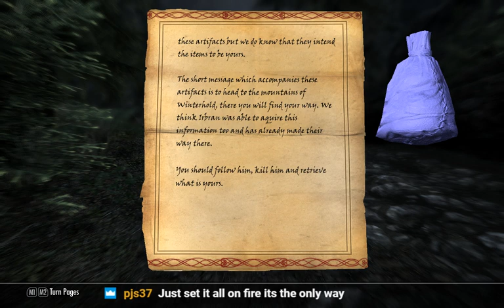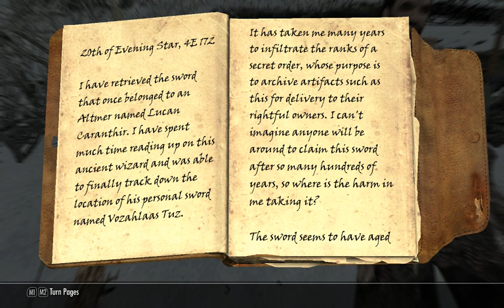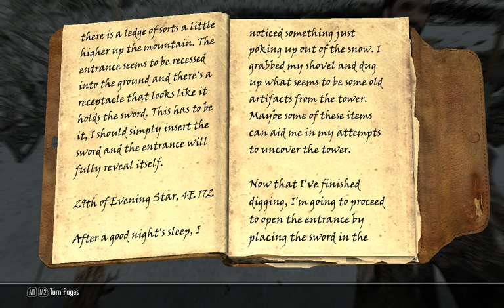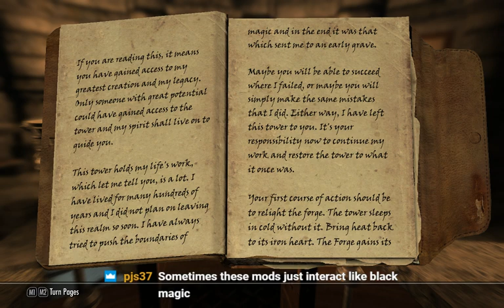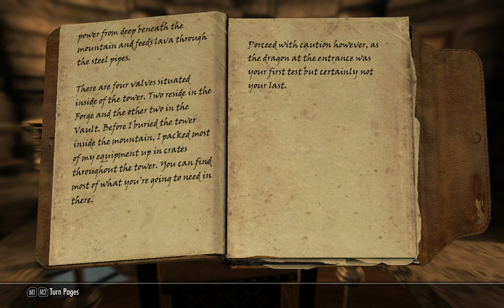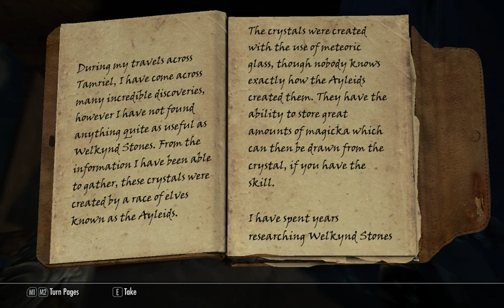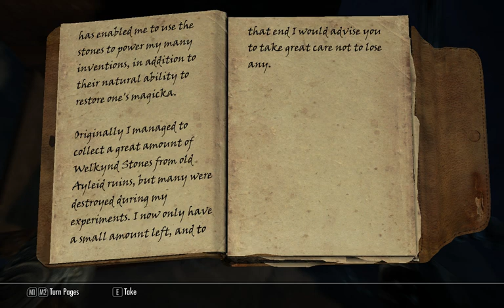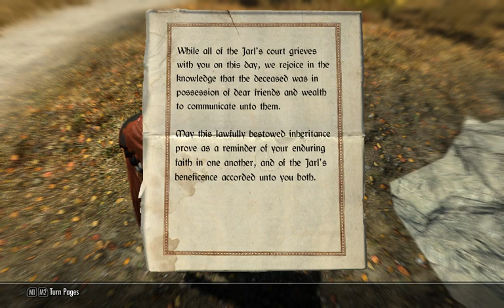Playing Skyrim Legacy Edition Modded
We open the Tower and get the Forge , The Mage's quarters and The Lobby completed.